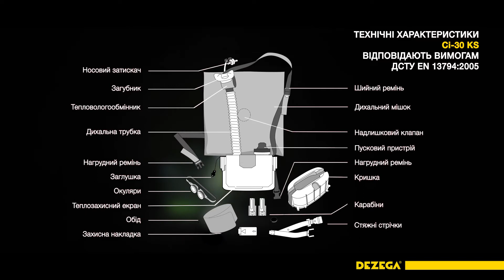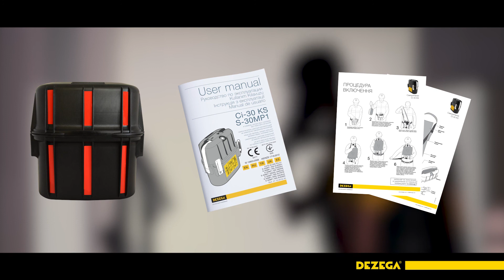DEZEGA. Включення в Ci-30 KS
UK: Навчальне відео по процедурі включення в ізолюючий саморятівник DEZEGA Ci-30 KS.
Саморятівник Сi-30 KS - компактний малогабаритний апарат, розрахований на постійне носіння на поясному ремені в шахті або зберігання в пунктах переключення, розміщених на маршрутах виходу на свіжий вентиляційний струмінь. Саморятівник містить картридж з хімічно зв'язаним киснем (КО2), якого достатньо, щоб протягом 30 хвилин вийти з небезпечної зони або під час нерухомого очікування допомоги - 1,5 години. Відповідає вимогам ДСТУ EN 13794: 2005.
Саморятівник застосовується:
• в шахтах будь-якої категорії небезпеки;
• в тунелях;
• в будь-яких інших замкнутих просторах, де є ризик виникнення непридатною для дихання атмосфери.

RU: Обучающее видео по процедуре включения в изолирующий самоспасатель DEZEGA Ci-30 KS. Самоспасатель Сi-30 KS – компактный малогабаритный аппарат, используемый для эвакуации по маршрутам средней и малой протяженности. Предназначен для постоянного ношения на поясном ремне. Самоспасатель содержит картридж с химически связанным кислородом (КО2), которого достаточно, чтобы в течение 30 минут выйти из опасной зоны или неподвижно ожидать помощи 1,5 часа. Соответствует требованиям ДСТУ EN 13794:2005. Самоспасатель применяется:
• в шахтах любой категории опасности;
• в тоннелях;
• в любых других замкнутых пространствах, где есть риск возникновения непригодной для дыхания атмосферы.

EN: Training video for DEZEGA Ci-30 KS: general information and donning procedure. Ci-30 KS is a portable waist-worn self-rescuer that is used for escape from irrespirable atmosphere from medium- and short-haul routes. The self-rescuer contains a cartridge with chemically bound oxygen (KO2), enough to leave a danger zone within 30 minutes or to wait for help up to 1,5 hours. Ci-30 KS complies with DSTU EN 13794:2005.
It is used in:
• mines of different categories;
• tunnels;
• any other confined spaces where there is a risk of occurring of irrespirable atmosphere.